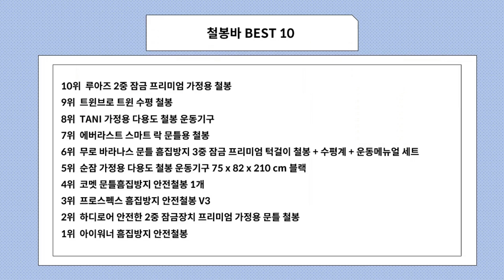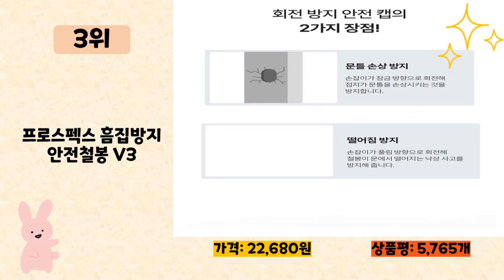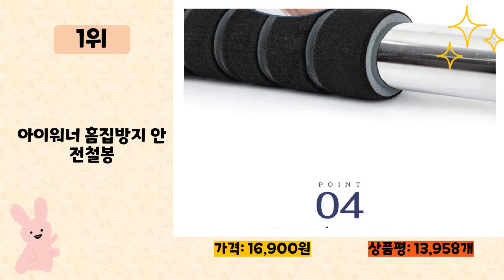철봉바 사기 전에 이 영상 먼저 보세요! 2024년 인기 많은 철봉바 추천 TOP10 / 구매후기, 판매량, 가격이 모두 반영된 최신 순위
2024년 판매량이 높은 철봉바 추천 TOP10을 소개합니다.

♥10위   루아즈 2중 잠금 프리미엄 가정용 철봉  [  16,500원  ]

♥8위   TANI 가정용 다용도 철봉 운동기구  [  59,900원  ]

♥7위   에버라스트 스마트 락 문틀용 철봉  [  15,460원  ]

♥6위   무로 바라나스 문틀 흠집방지 3중 잠금 프리미엄 턱걸이 철봉 + 수평계 + 운동메뉴얼 세트  [  24,500원  ]

♥5위   순잠 가정용 다용도 철봉 운동기구 75 x 82 x 210 cm 블랙  [  62,800원  ]

♥4위   코멧 문틀흠집방지 안전철봉 1개  [  14,990원  ]

♥3위   프로스펙스 흠집방지 안전철봉 V3  [  22,680원  ]

♥2위   하디로어 안전한 2중 잠금장치 프리미엄 가정용 문틀 철봉  [  29,510원  ]

♥1위   아이워너 흠집방지 안전철봉  [  16,900원  ]